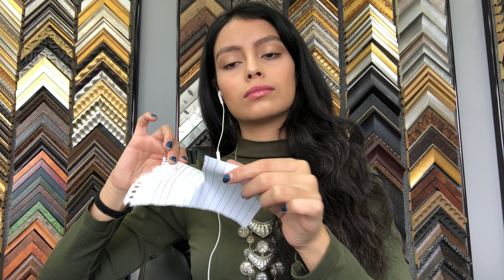ASMR! | Guaranteed to Trigger Your Senses!!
I hope you enjoy and that your senses get triggered.I personally enjoy watching ASMR videos, so I thought it would be cool to make one for fun.

Snap: @loreley_joshii